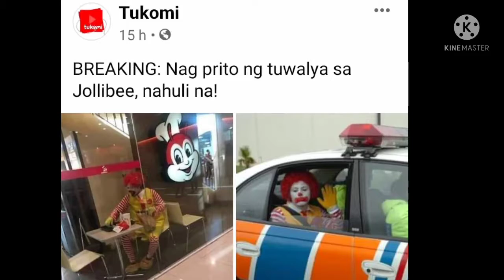Buljakan Top 10 Fried Towel Issue Memes of Jollibee